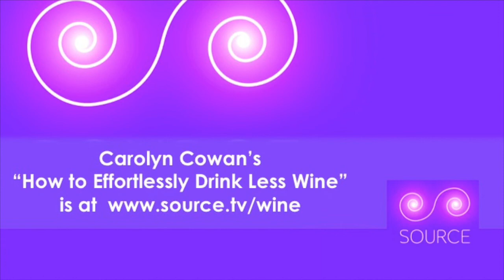Carolyn Cowan on "What are your triggers for drinking?"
In conversation with addiction expert Carolyn Cowan during the free weekly mentoring support sessions which accompany her new 21 day video programme "How To Effortlessly Drink Less Wine" available